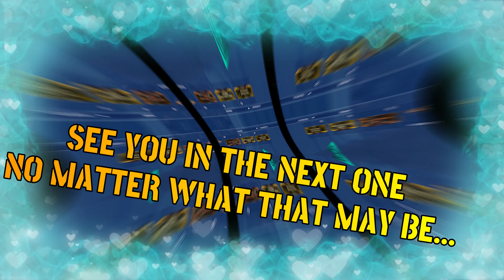Lua SPY Mission for RIME ROUNDS in Warframe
Here is the Lua spy mission - no frills, no fuss no commentary - just the entire mission from beginning to end. BUT if you'd like some more in depth information and me talking us through it - head over to the linked video above!

0:00 Intro
0:41 Mission Start
1:18 Wall Latch Puzzle
2:50 Spinning Laser Puzzle
4:18 Longest Puzzle
6:50 Mission Complete/Rewards
7:20 Goodbye